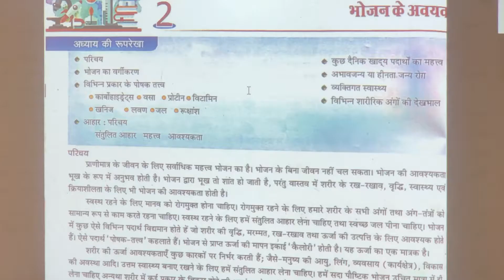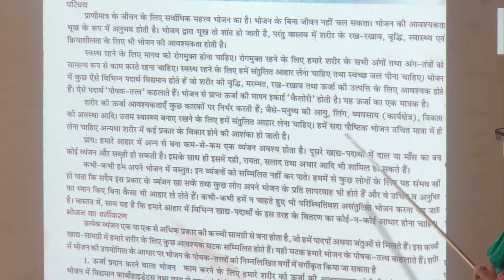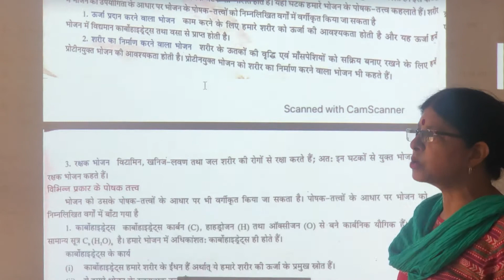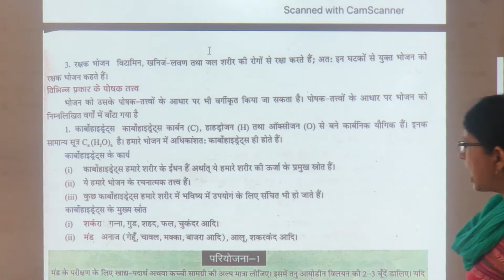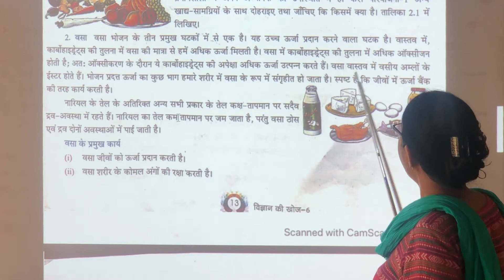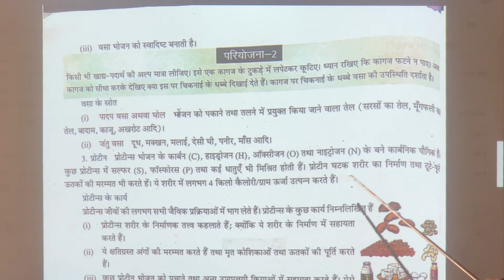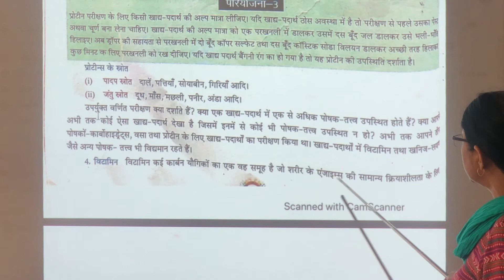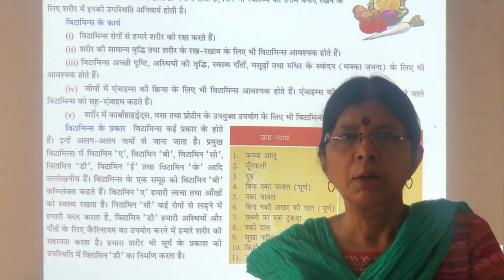CLASS 6 HM SCIENCE